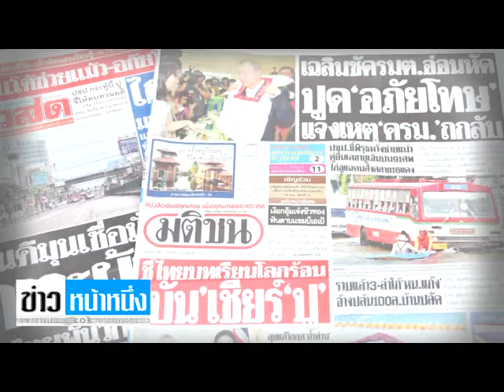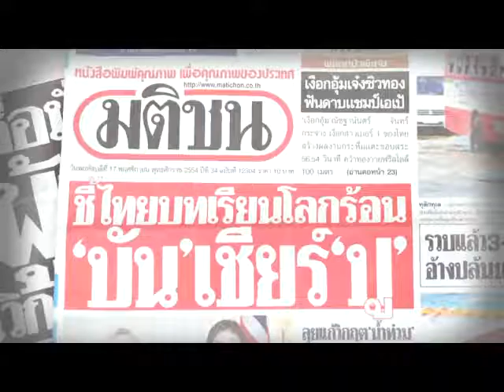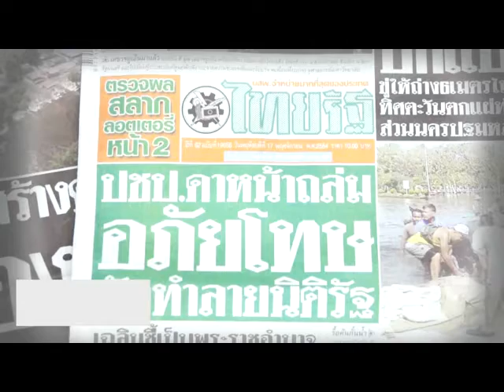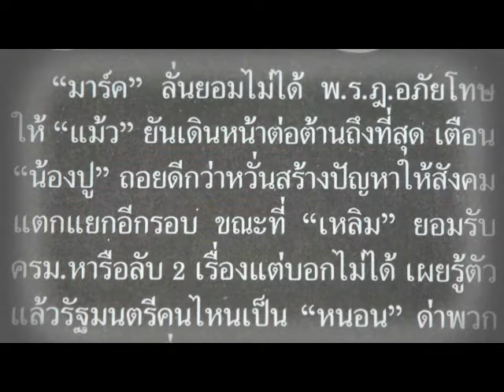ข่าวหน้าหนึ่ง BV TV 17 พ.ย. 54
รวมข่าวหน้าหนึ่งหนังสือพิมพ์ ประจำวันที่ 17 พ.ย. 54